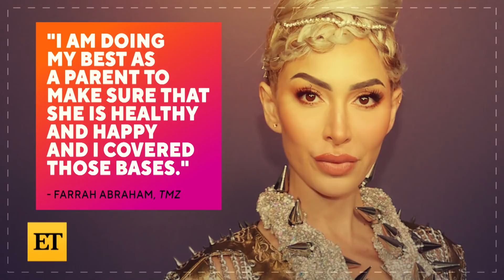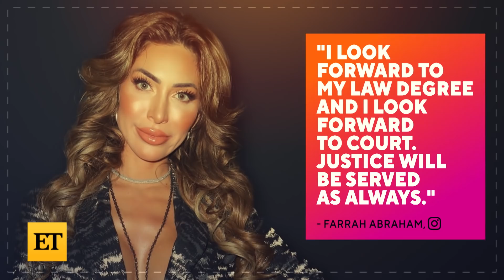Farrah Abraham DEFENDS 13-Year-Old Daughter's Controversial Piercing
Farrah Abraham defended her choice to let her 13-year-old daughter, Sophia, get her septum pierced in a new interview.